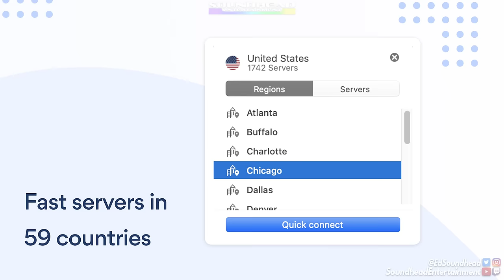The Multiplex of MADNESS! | Wreckfest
and use code "Soundhead" for an exclusive NordVPN risk free deal! We set out to conquer the Multiplex of Madness before it conquers us with the NASCAR Legends in Wreckfest!